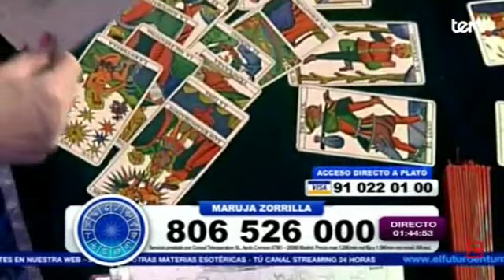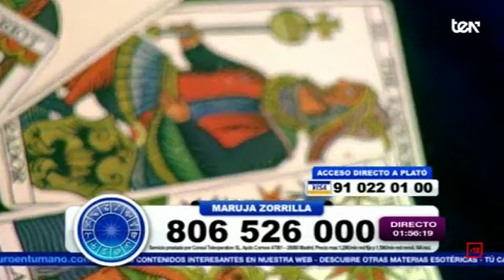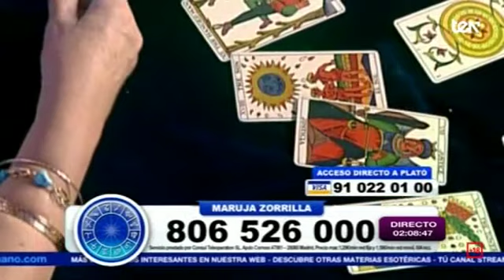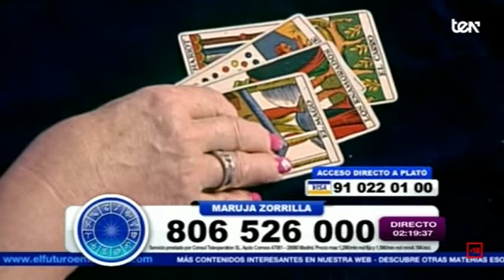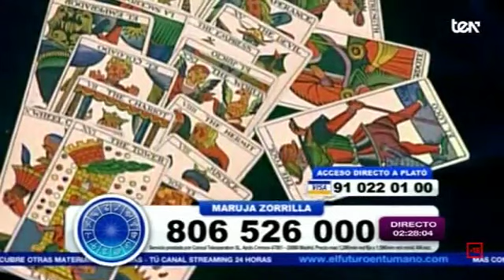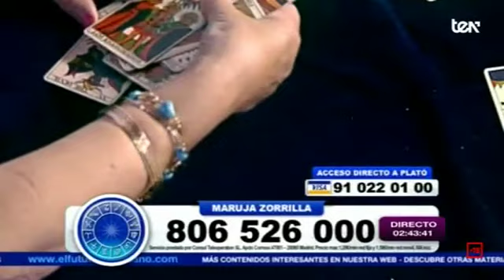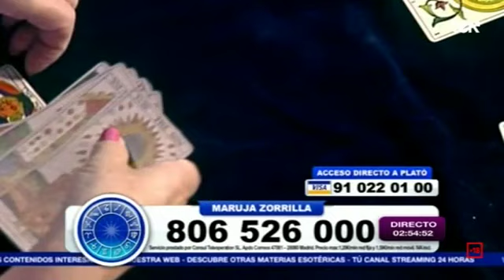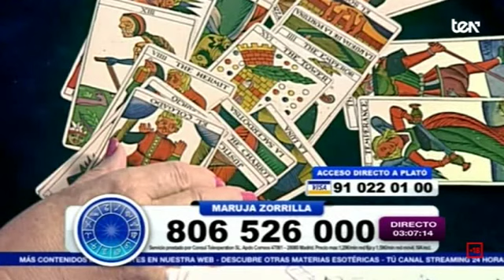MARUJA ZORRILLA PREDICCIONES 11 DE SEPTIEMBRE